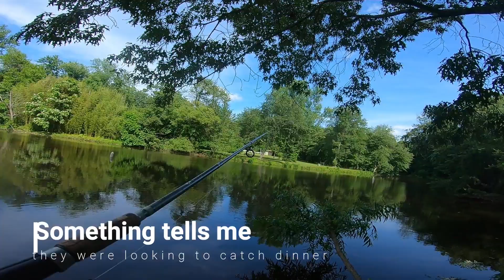THE NED RIG GETTING IT DONE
This is a video of me fishing and catching bass on a Ned rig. I have only had luck with 3 baits for bass at this lake. Flukes, Dropshots and Ned rigs. Slow artistic fishing finesse is the way they like it at thia heavy pressured lake. I took my buddy Bob here to try to get him on a bass. He caught some huge and awesome blue gills. he had a better day then I did. We will get him a bass!